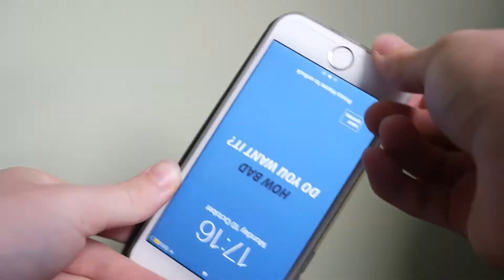Upgraded My Lumix G7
In today's vlog i have completely upgraded my Panasonic G7 by switching it in 4K and trying it out for a vlog!

Did you know i make daily vlogs? They go live on this channel everyday at 9PM GMT.